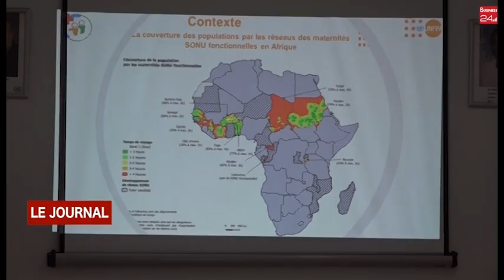BOUAKE / PROJET « 2 HEURES POUR LA VIE »: L’UNFPA EFFECTUE UNE MISSION DE SUIVI